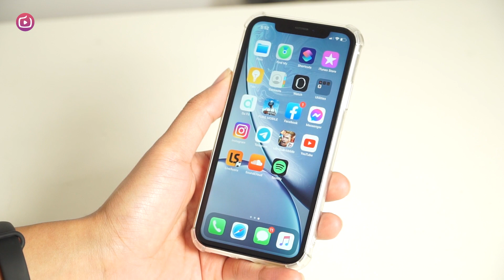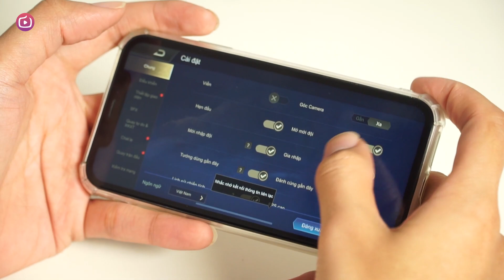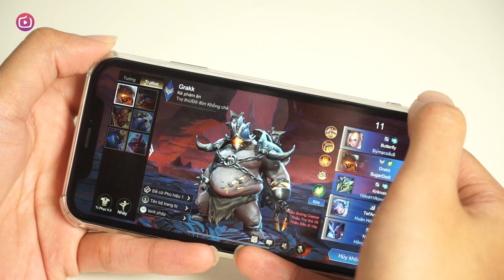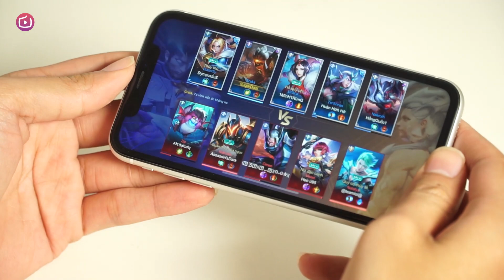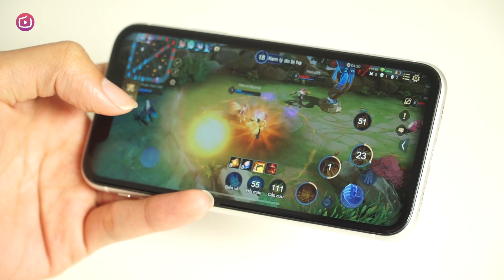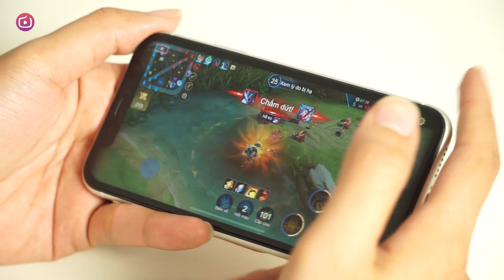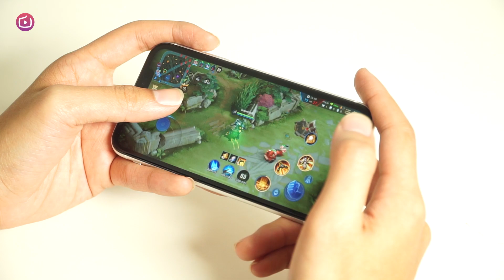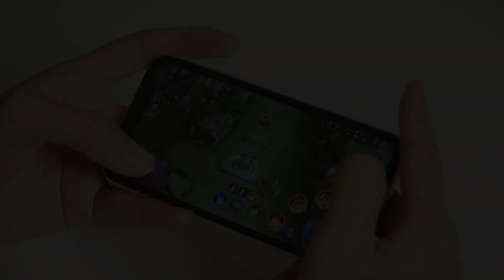2020 iPhone XR chiến game vẫn quá Mượt.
Test game Liên quân mobile trên iphone XR, iphone dưới 10 triệu chiến game vẫn rất mượt.